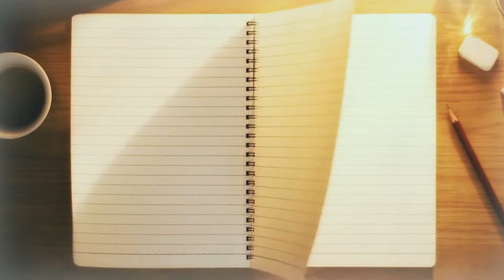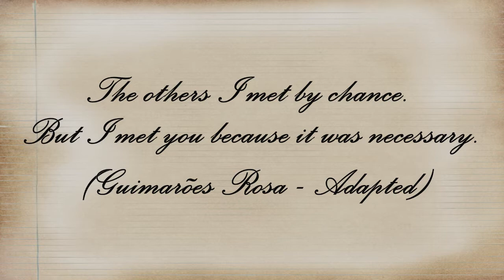【AMV】 Turning Pages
Merry Christmas and Happy New Years Eve!!!
( Feliz Natal Atrasado, pessoal e um ótimo ano novo pra todos!!!)
  Hey Guys, I hope you enjoy my new video. This song is so        sweet and beautiful that I have to end this year with it.